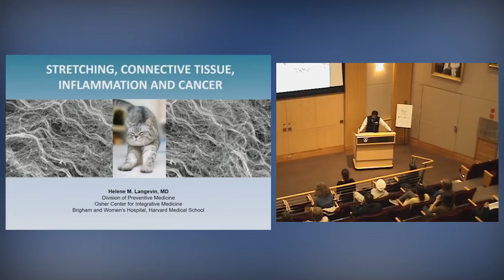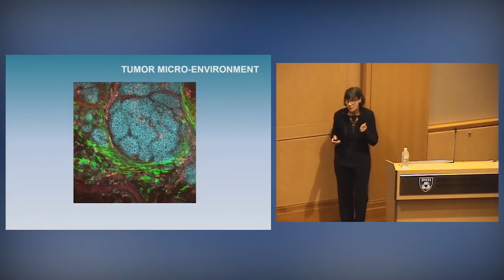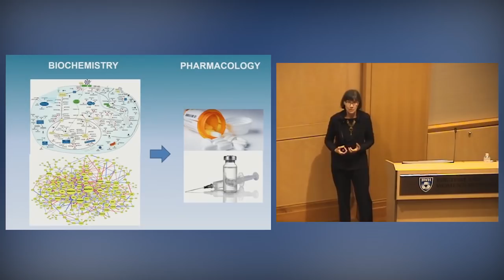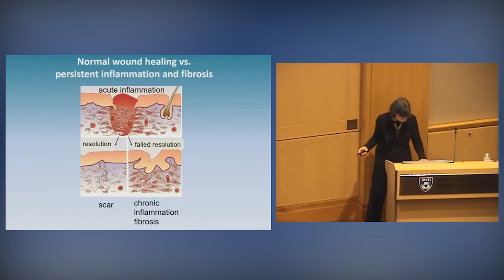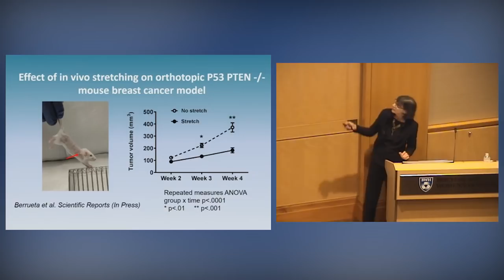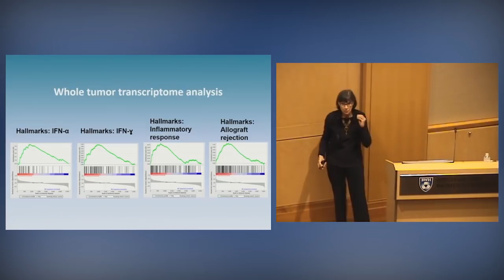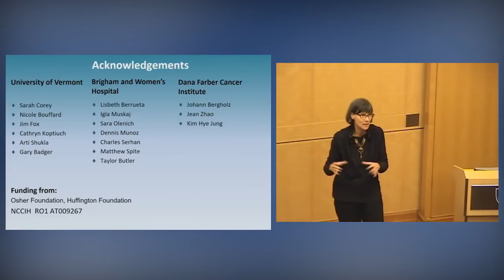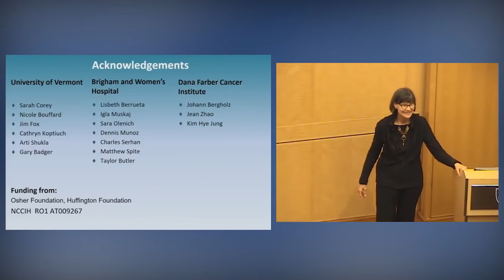Stretching, Connective Tissue, Inflammation and Cancer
June 2018 Integrative Medicine Research Grand Rounds
06/05/2018

There is growing interest in developing non-pharmacological treatments that could boost natural defenses against cancer. Research at the Osher Center Connective Tissue lab has previously shown that daily gentle stretching in rats improves the resolution of inflammation. At the upcoming Osher Center Integrative Medicine Grand Rounds, Dr. Langevin will present the lab’s most recent results on stretching in a mouse model of breast cancer.

Presenter: Helene Langevin, MD